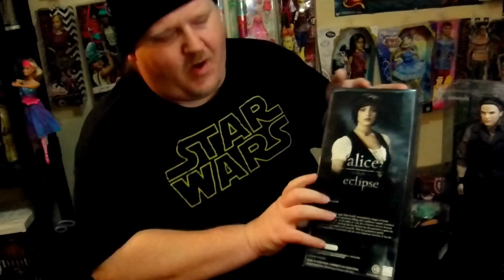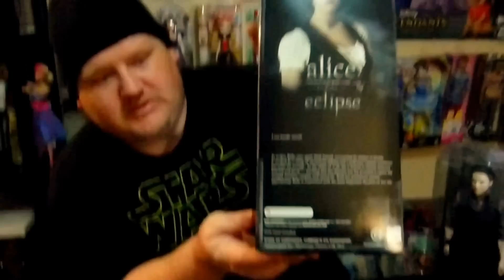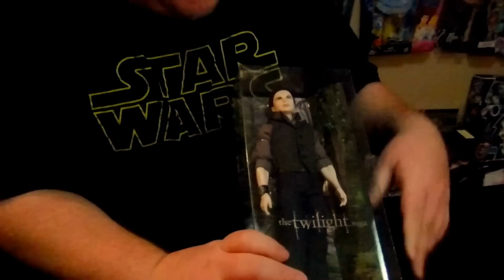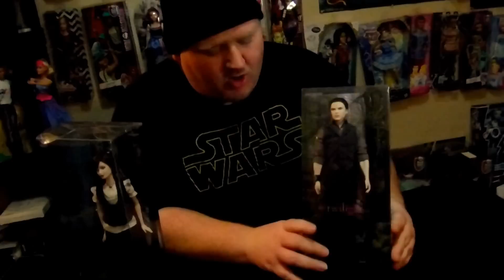Twilight Saga Breaking Dawn Part 3 Alice Cullen Returns 2017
Breaking Dawn Part 3 Returns For Now hmmmm.